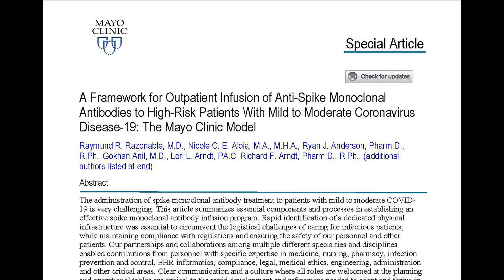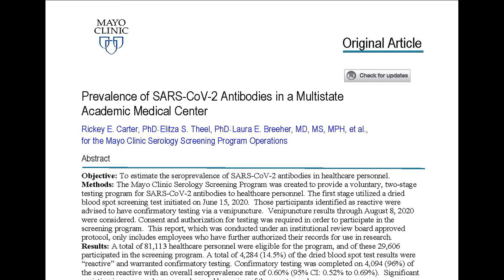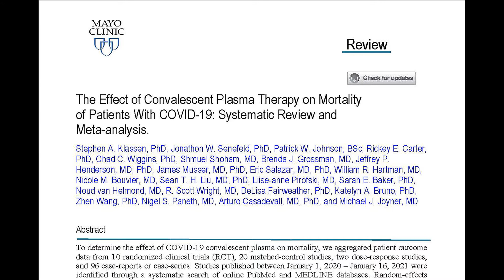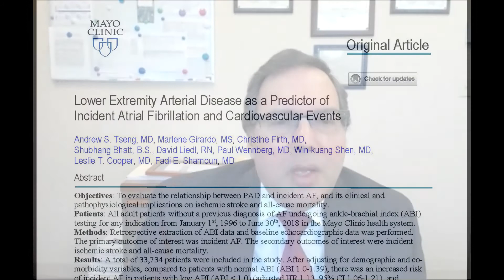Mayo Clinic Proceedings May 2021 Issue Summary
Dr. Karl Nath, Editor in Chief of Mayo Clinic Proceedings, discusses the Editor’s Choice and Highlighted articles in the May 2021 issue.